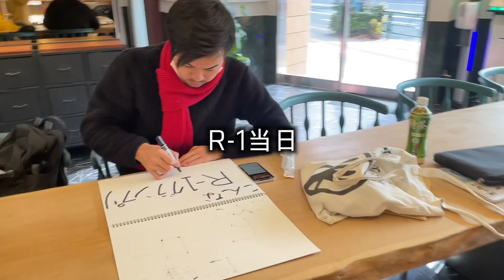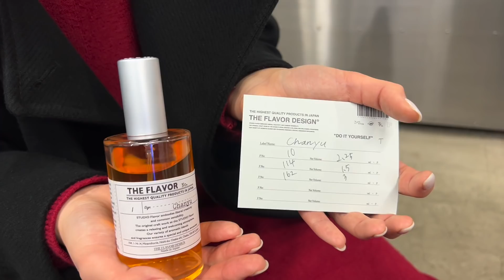【vlog】男どもが居無い間にスキー場でナンパ待ち-今週のゲンキジャパン-